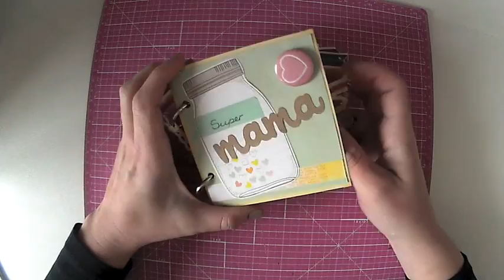Mini álbum "papá". Tutorial | CON P DE PAPEL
En este tutorial aprenderás a hacer un mini álbum partiendo de 4 sobres de papel, 4 papeles de scrapbooking y washi tape.

Puedes seguirnos a través de la página de Facebook, hazte fan para no perderte nada.